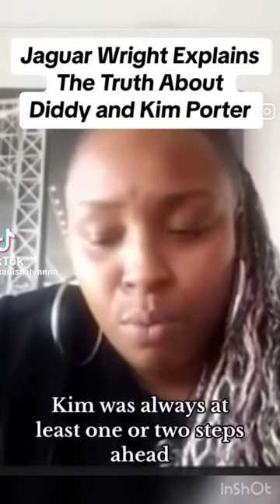"pause nodiddy‼️diddy™️takedat🥷‼️pdiddy puffdaddy ‼️ comedy ‼️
⁠@mafiodinero™️ EVERYTHING ​⁠@diddy™️‼️pause